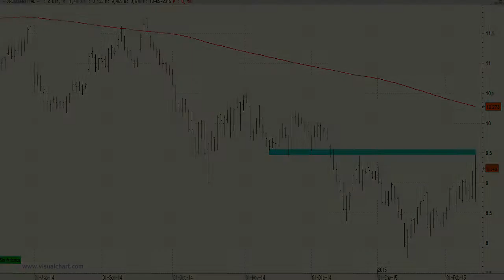ArcelorMittal podría rebotar hasta el nivel de los 10 euros